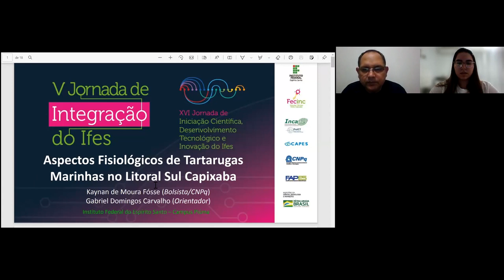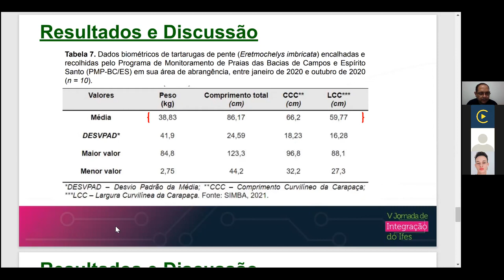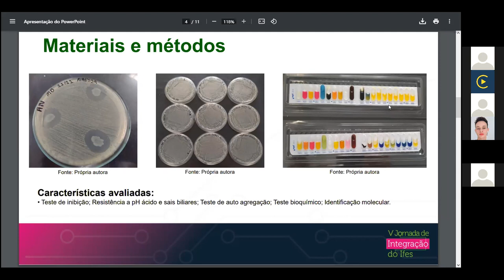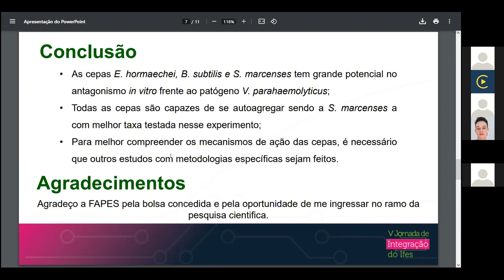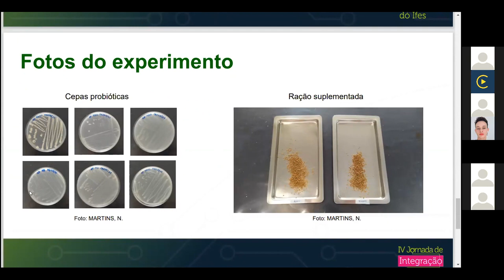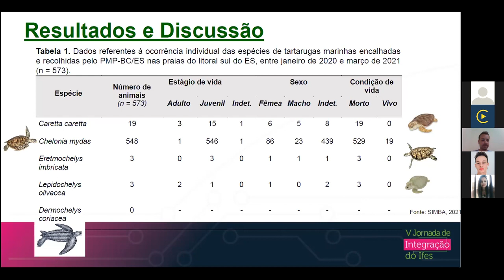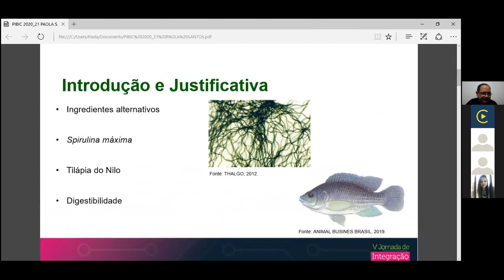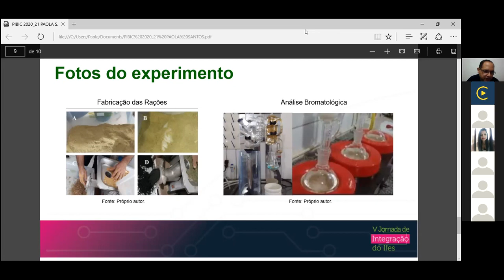Sessões de Apresentação de Trabalhos. PRPPG Agrárias C 07. Dia 1 - Tarde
Trabalhos da Sala:
(PRPPG) NAESSA STEFANY ALVES MARTINS
Título: Desenvolvimento de probiótico multicepa para o cultivo de peixes marinhos.
Campus: Piúma
Orientador: Flávia Regina Spago de Camargo Gonçalves

(PRPPG) Emilly Fernandes Baylet
Título: Desenvolvimento de protocolo de inserção de bactérias probióticas na ração de peixes.

(PRPPG) Kaynan de Moura Fósse
Título: Avaliação dos aspectos fisiológicos de tartarugas marinhas
Campus: Piúma
Orientador: GABRIEL DOMINGOS CARVALHO

(PRPPG) Maiza Marcelino de Souza
Título: Avaliação dos aspectos patológicos de tartarugas marinhas.

(PRPPG) LAYON CARVALHO DE ASSIS
Título: Avaliação de desempenho zootécnico de juvenis de tilápia do Nilo (Oreochromis niloticus) com diferentes níveis de suplementação de Spirulina maxima na ração.
Campus: Alegre
Orientador: PEDRO PIERRO MENDONÇA

(PRPPG) Paola de Oliveira Santos
Título: Digestibilidade aparente de dieta com diferentes níveis de suplementação de Spirulina máxima para juvenis de Tilápia do Nilo.